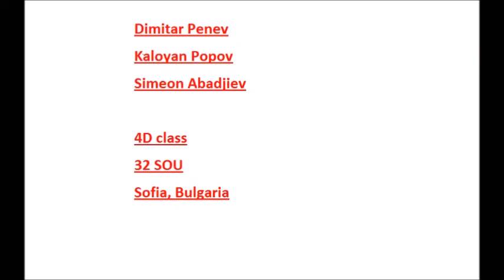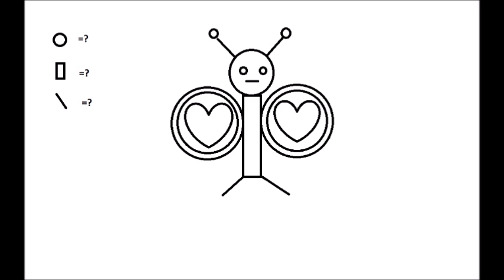My Clip Student video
My Clip Student video (Bulgaria)